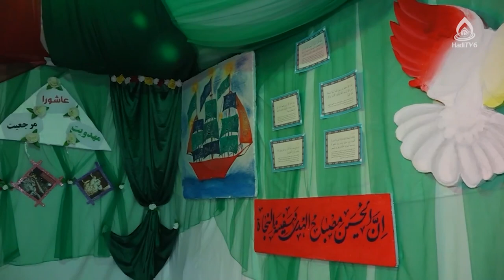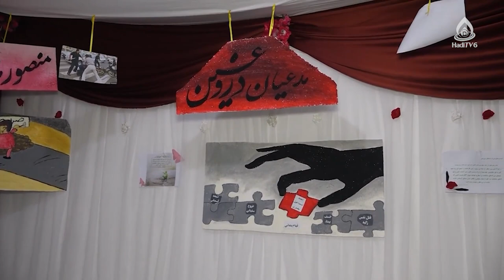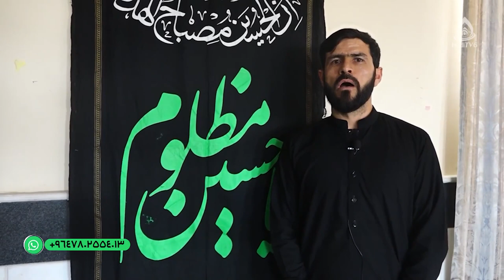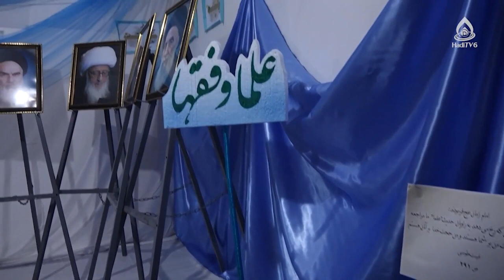جوانان؛ تحصیل، آینده، شغل و مهاجرت (مستند گزارشی روز جهانی جوانان)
راوی (نریتور): محمد جاوید